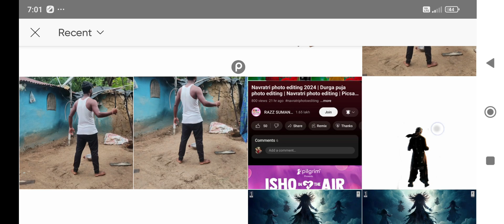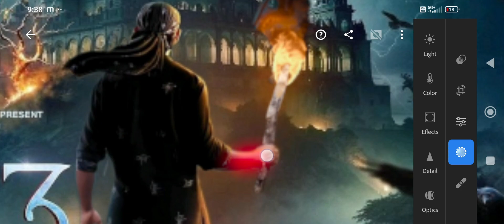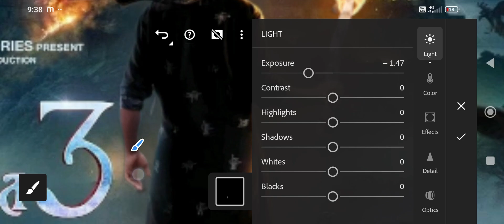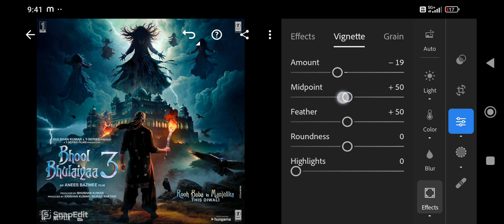Bhool Bhulaiyaa 3 Movie Poster Editing | Bhool Bhulaiyaa 3 Movie Photo Editing | In Picsart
👇MY EDITING APPS DOWNLOAD LINK👇
                   👇PHOTO EDITING👇

                👇VIDEO EDITING👇
VN APP

New poster editing
New movie poster editing